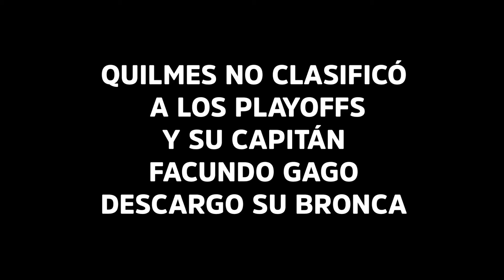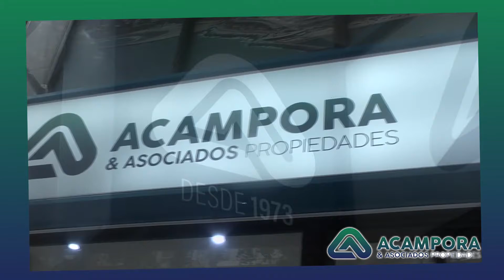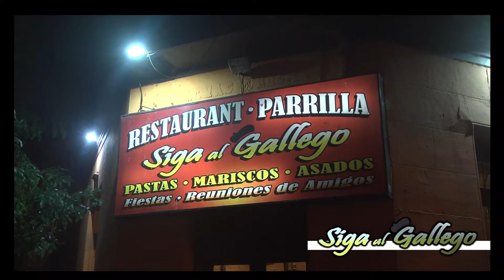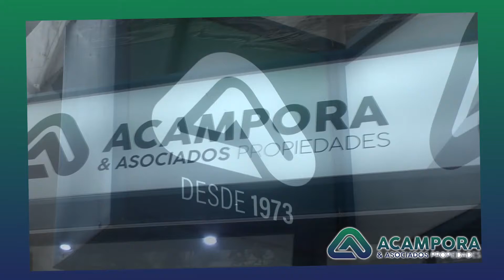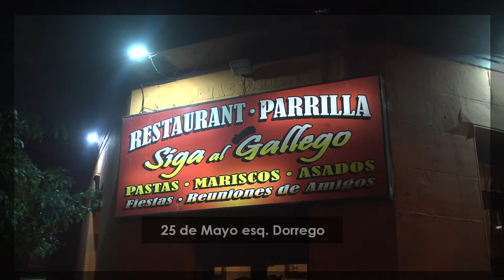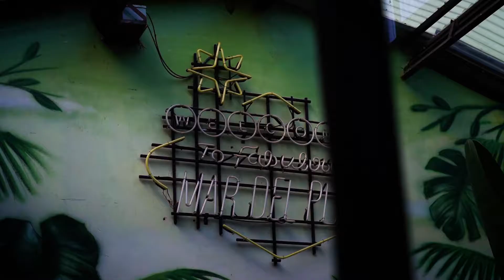Tiempo de Basket - 20-4-22